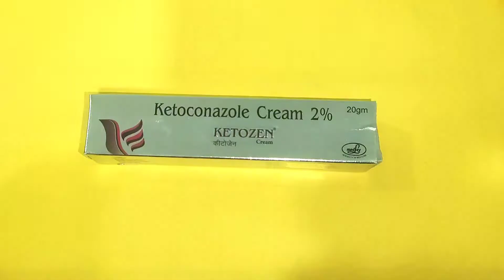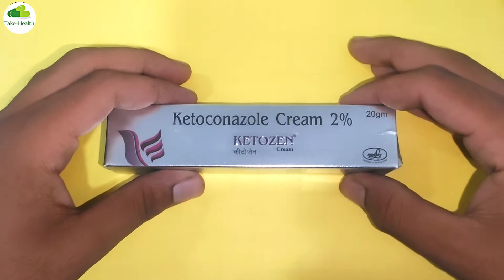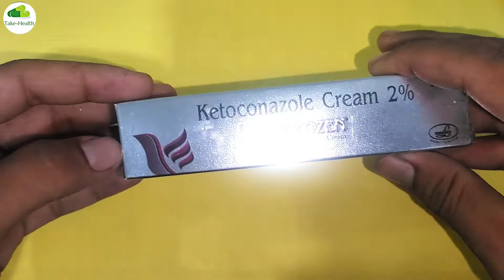ketozen plus cream uses in hindi | ketoconazole cream 2 w/w in hindi | dinaye thik karne ka tarika